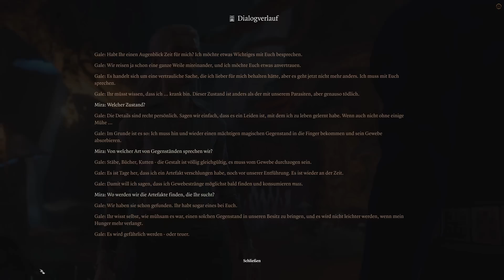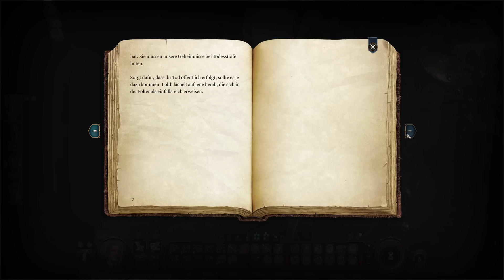Let's Play Baldurs Gate 3 #14: Mini-Boss Oberserver / Beholder - Baldur's Gate 3 Gameplay Deutsch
Let's Baldurs Gate 3 Deutsch Gameplay: Endlich geht's los mit der Release-Version von Baldur's Gate 3. Für den ersten Run spiele ich Mira, die Bardin. Ich habe aber aber bereits zwei weitere Durchläufe als Dark Urge und als Illithid-Anhänger geplant. Spiele jetzt auf den PC, werde später aber auch mal PS5 ausprobieren.

Baldurs Gate 3 Lets Play Deutsch German Gameplay Walkthrough PS5